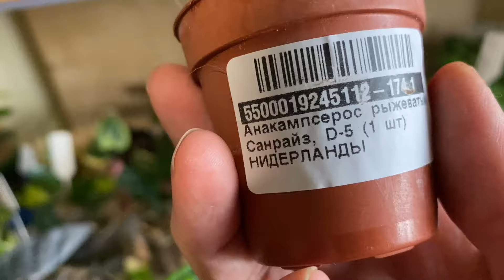МОЯ КОЛЛЕКЦИЯ ЦВЕТОВ🌺🌹🌼